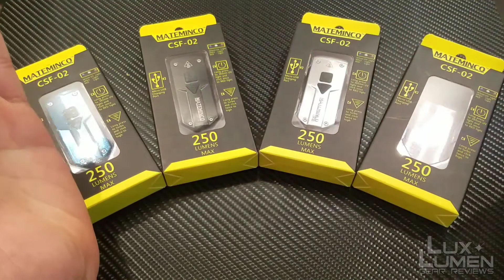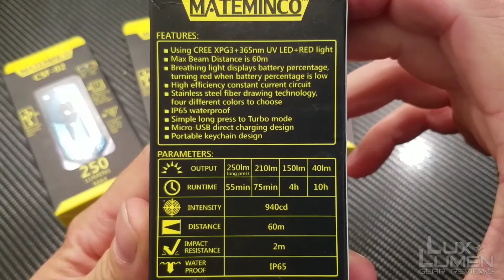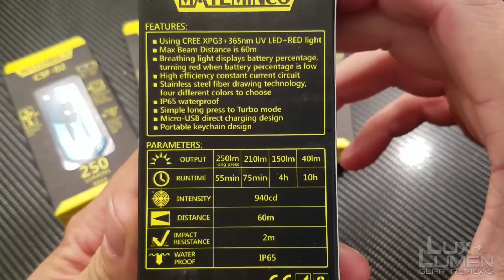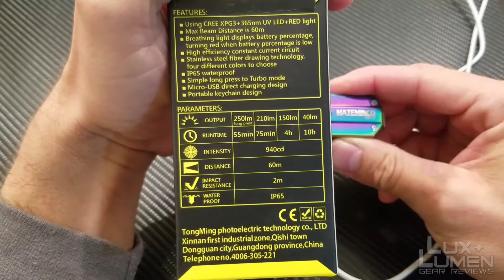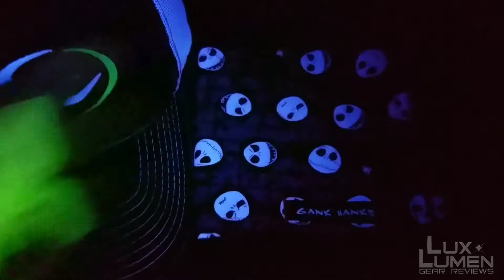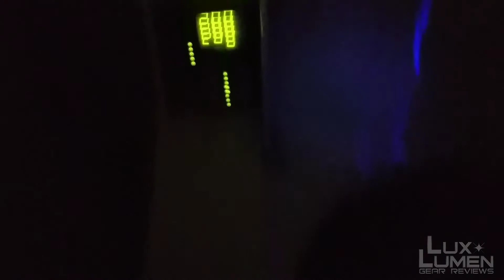Mateminco CSF-02 "AKA" Astrolux K1 Mini Keychain Light Review.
The Mateminco CSF-02/Astrolux K1 is a great little keychain light for the Price! Great output for its size and the secondary leds are pretty useful as well. The keychain light is no bigger than a key fob and it fits great in the pocket and on a keychain with its double ring for attachment.

Link to the Astrolux K1